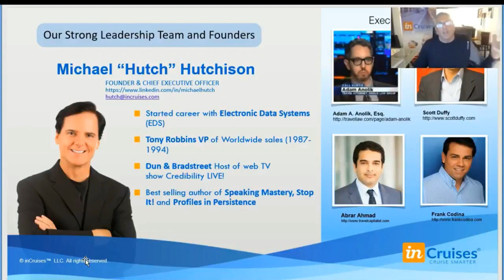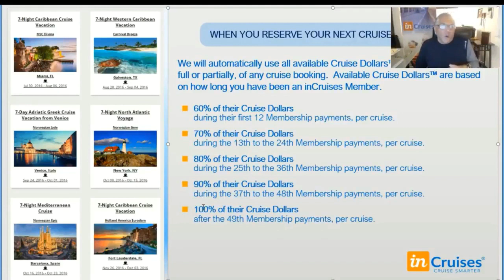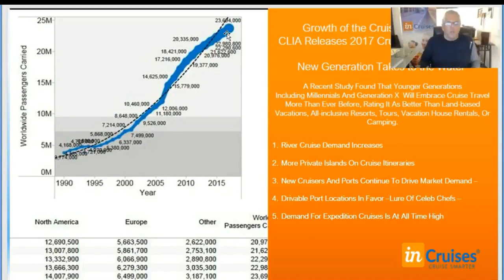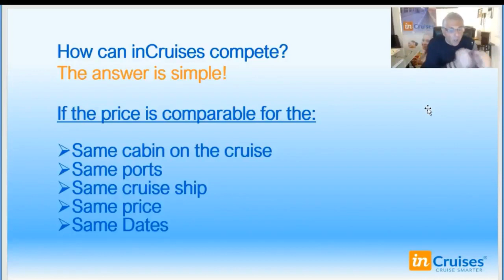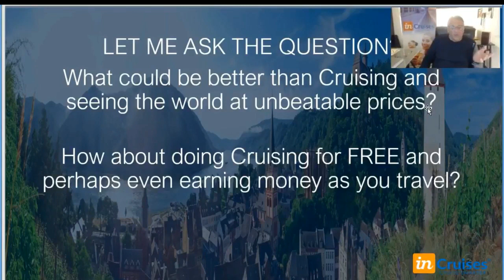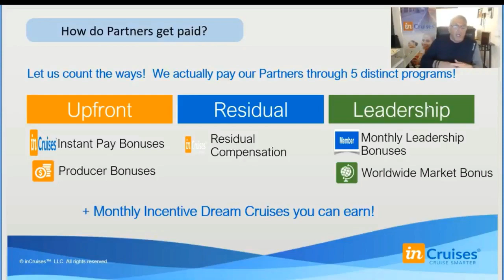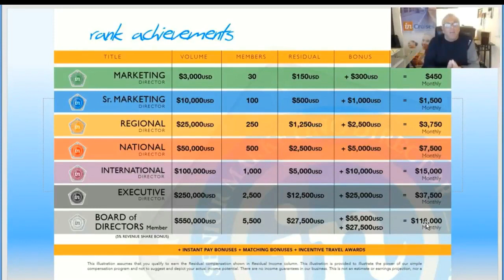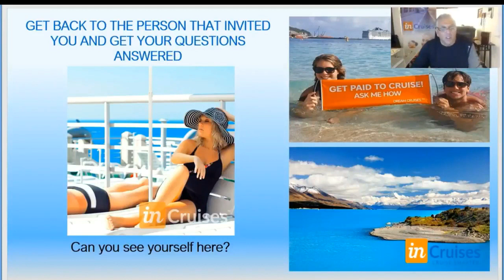Incruises 2018 Business Presentation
If you will have any questions, please keep in touch with me!

Description: make money online, how to make passive income, make passive income, make money on the internet, how to make money on the internet, how to make internet money, how to make money with your phone, passive income ideas, passive income online, practical wisdom, passive income video, money, passive income, how to make money online, working online, make cash online, make cash flow, making online passive income, cash, online, passive, income, business, pat flynn, online business, writing, typing, make money typing, make money writing, make money writing online, earn money typing, make money by writing, earn money online, $300 per day, make 200 per day, how to make 200 a day, how to make money writing, make money by writing articles, earn money writing, make money online, work from home, work at home jobs, make money by typing, best way to make money, make money online worldwide, work from home worldwide, make money online 2019, make money online fast, make money online paypal, easy way to earn money online in 2019, how to make money online 2019, earn $50 per day, earn money, make money fast, yt teacher, easy ways to make money, online jobs, how to copy and paste ads, how to copy and paste, copy and paste ads, copyandpasteads, copy and paste ads online, copy\u0026paste, copy \u0026 paste ads, copy paste ads, make $100 per day, post ads online, post ads for free, post ads on craigslist, post ads in craigslist, how to post ads on craigslist, post ads make money, post ads get paid, websites to post ads for free, post ads for money, copy and paste ads for money, copy paste jobs